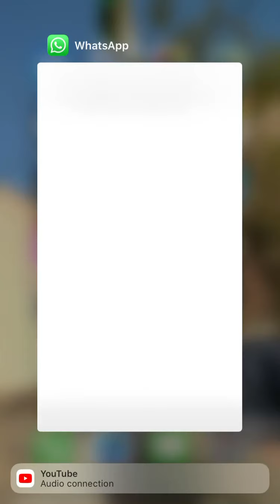Economic factors unit 1 by Omprakash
BA part III